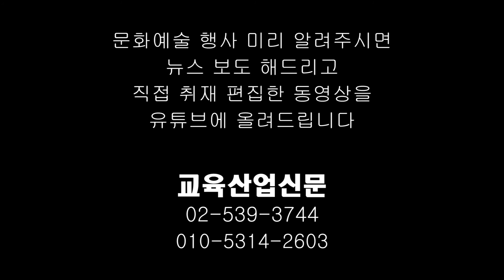김지영 낭송가 조지훈 시 '고풍의상' 시낭송 - ETB 교육산업신문 TV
김지영 낭송가는 2016년 11월 8일 부산 을숙도문화회관에서 열린 부산시낭송협회 제1회 정기공연에서 조지훈 시인의 '고풍의상'을 낭송했다. 이날 시낭송에 맞춰 정경화 씨가 살풀이 춤을 췄다..